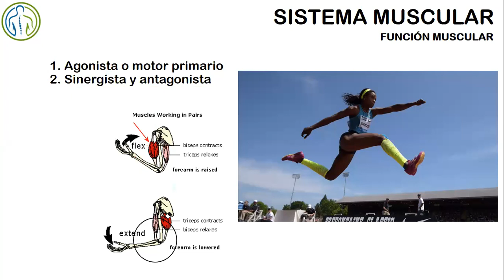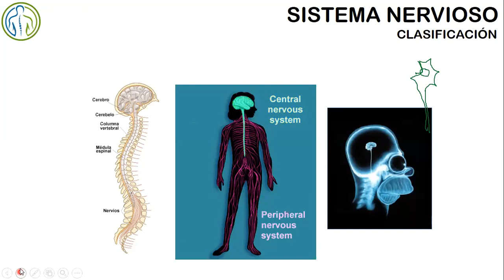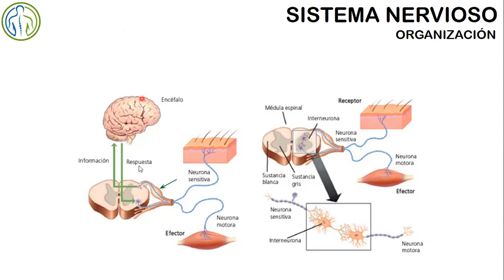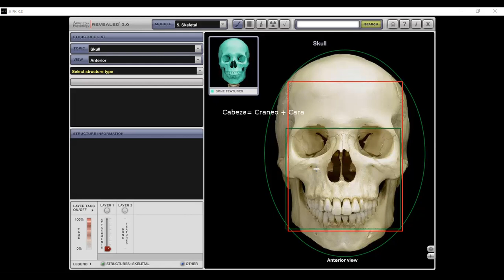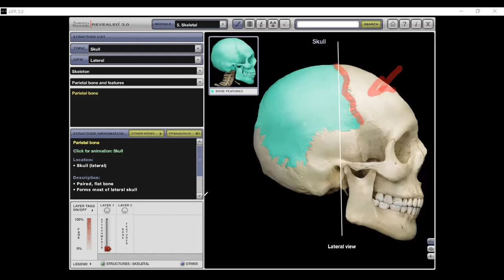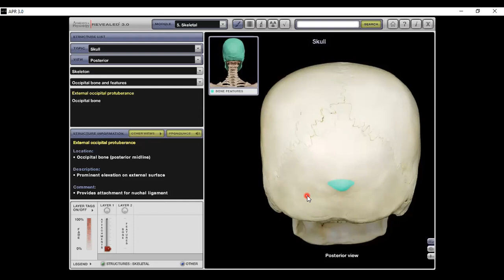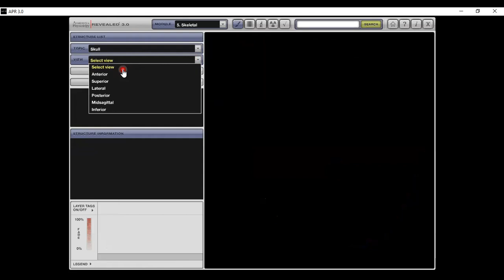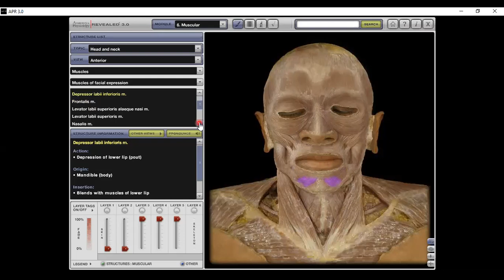Clase Grupo BP305 Generalidades II y Cabeza 18 08 2021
Descripción de las estructuras óseas y musculares de esta región del cuerpo y los conceptos básicos del Sistema Nervioso.